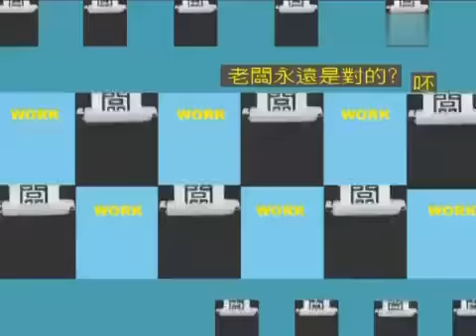上班這黨事 李敖來了笨蛋走開（精華集錦）